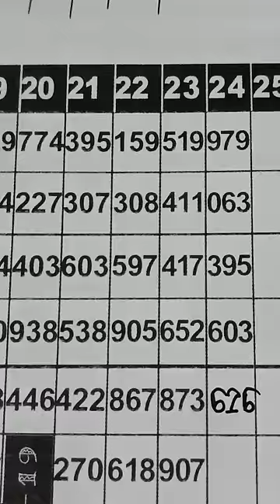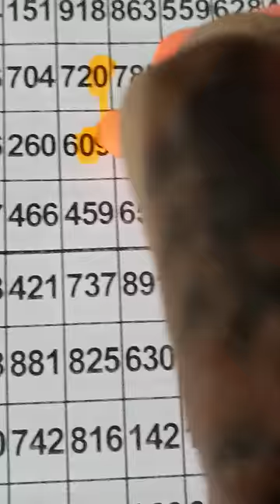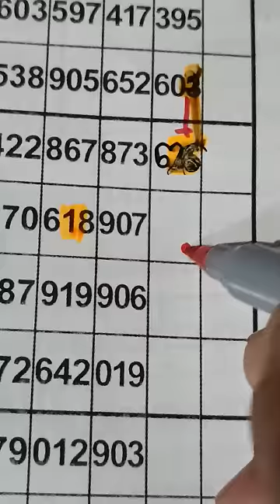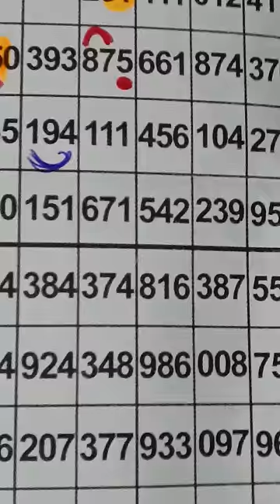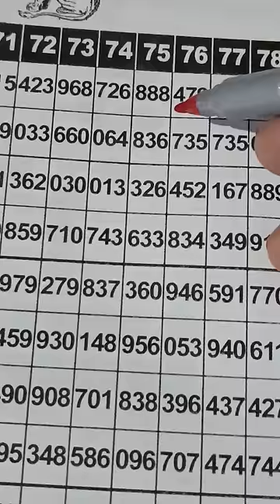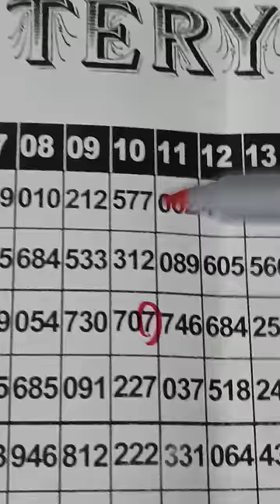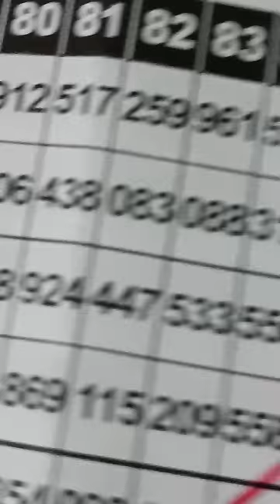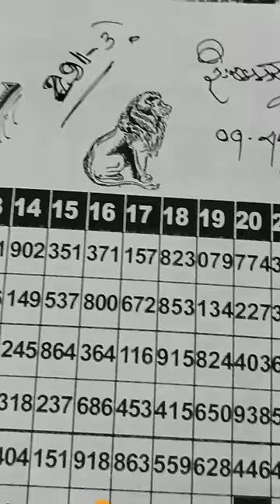Thai 3D#မန်ဘာဝင်တွေရဲ့Mainအောကွက်သာချန်ပြီး ဒုတိယအကြိုက်ဆုံးမန်ဘာဖိုင်ရဲ့နည်းစနစ်တစ်ချို့..........